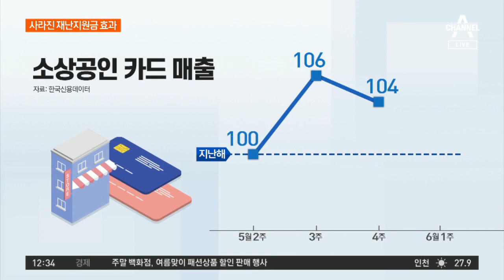바닥 난 재난지원금…또 ‘보릿고개’ 걱정 | 토요랭킹쇼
정부로부터 받은 긴급재난지원금 아직 남아 있으신가요?

8월 31일까지 쓸 수 있지만, 이미 다 써버린 분들도 많으시던데요.

실제로 반짝 늘었던 소상공인 카드 매출이 한 달도 되지 않아 꺾였습니다.

상인들은 다시 보릿고개가 시작됐다고 합니다.

안건우 기자가 현장을 다녀왔습니다.

[리포트]
[안건우 기자]
"서울 시내에서 유명한 광장시장입니다.

꼭 한 달 전에 여기에 왔는데 긴급재난지원금이 풀리기 전이었습니다.

지원금이 풀린 지난 한 달은 어땠는지, 지금은 어떨지 함께 둘러보시죠."

지원금을 쓰려는 사람들은 쉽게 만날 수 있습니다.

[이영숙 / 경기 양주시]
"지금 20만 원 정도 남았어요. 사실 시장에 오늘도 그래서 (쓰려고) 나온 거예요.

거의 다 썼다는 사람도 많습니다.

[이승현 / 부산 해운대구]
"2만 원 정도 남은 것 같아요. 코로나19가 진정되면 제 돈으로 소비할 것 같은데 그렇지 않으면 소비가 줄겠죠."

한 달 전, 재난지원금만 기다린다던 빈대떡 집 사장님을 다시 만났습니다.

지난달 매출은 반짝 올랐지만 손님들은 다시 얇아진 지갑을 열지 않습니다.

[박금순/ 광장시장 상인]
"어제 그냥 놀다 갔어요. 직원들 인건비도 빼지 못하고 울다시피 간 거죠."

[안건우 기자]
"평일이라도 오후면 상당히 붐볐는데 한산합니다.

수도권에서 확진자가 속출하면서 시장을 찾는 사람들의 발길도 끊겼습니다."

[이동진/ 광장시장 상인]
"이태원 터지기 전엔 손님이 나왔는데, 여기저기 서울 시내 환자가 많이 늘다 보니 손님이 안 오는 것 같아요."

지난해 소상공인 평균 매출을 100으로 가정하고 계산해봤습니다.

재난지원금이 풀린 5월 둘째 주부터 매출이 반짝 올랐습니다.

하지만 지원금을 거의 소진한데다 코로나19가 다시 확산세를 보이자 6월에는 오히려 지난해보다 못한 수준으로 뚝 떨어졌습니다.

재정건전성을 해치지 않는 범위 안에서 2차 재난지원금을 준비해야 한다는 의견도 나옵니다.

[김상봉/ 한성대 경제학과 교수]
"재정 건전성이 너무 빨리 안 좋아지고 있기 때문에. 쓰지 않은 예산을 샅샅이 찾으면 어느 정도 재원은 마련할 수 있다 생각해요."

곧 다가올 휴가철이 대목이 아닌 보릿고개로 변해버린 현실.

상인들은 여름이 두렵습니다.

"나라에서 해주는 것도 한도가 있을 텐데 어떻게 해야 할지 모르겠어요. 여름 나는 게 걱정이에요."

채널A뉴스 안건우입니다.

영상취재: 김기열
영상편집: 방성재

〈평일〉
08시 00분 라디오쇼 정치시그널 (유튜브 라이브)
08시 50분 김진의 돌직구 쇼
10시 20분 김진의 더라방 (유튜브 라이브)
12시 00분 뉴스A 라이브
15시 50분 강력한 4팀
17시 20분 뉴스TOP10
19시 00분 뉴스A

〈주말〉
12시 00분 토요랭킹쇼·뉴스A 라이브
17시 40분 뉴스TOP10
19시 00분 뉴스A